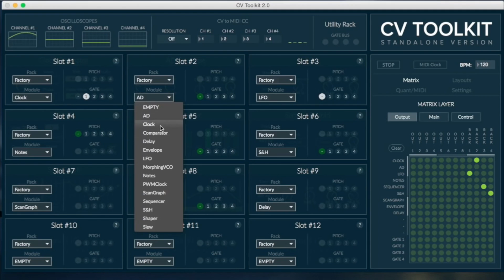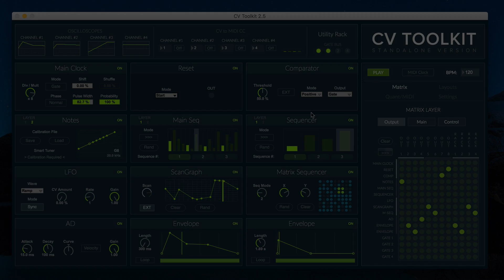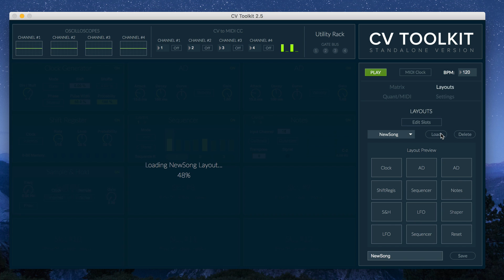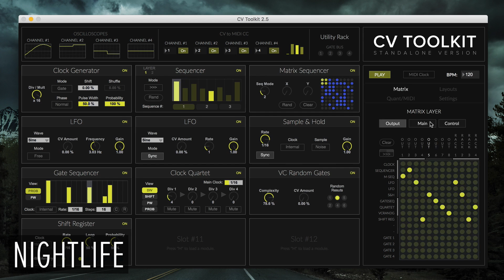CV Toolkit 2.5 – Overview Video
The new CV Toolkit 2.5 update adds many of the most requested features such as:

• Themes - CV Toolkit now includes 7 new themes: Tech, Forest, Red Velvet, GrayScale, NightLife (specially designed for people with deuteranopia), Anachrome (specially designed for people with Tritanopia), and High Contrast.
• OSC Integration - CV Toolkit can now be controlled via TouchOSC or Lemur.
• Improved Layouts - Layouts can now store which modules are currently loaded into the 12 slots, all the settings for each of the slots, internal CV buses assingments, custom titles, Routing Matrix routings, as well the the settings for the BPM, global quantizer, and voice mode.
• Custom Titles - Users can now assign custom titles to any of the 12 slot in CV Toolkit. This is an great feature for managing more complex patches.
• Reset module - CV Toolkit now includes a Reset module for resetting analog sequencers according to CV Toolkit’s transport.
• Misc Bug Fixes & Minor Enhancements